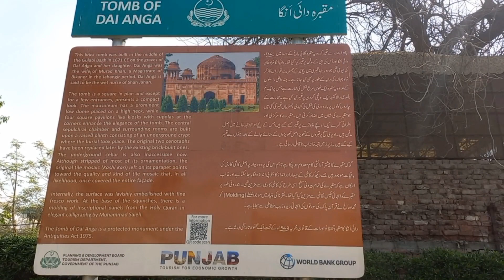MAQBARA DAI ANGHA | DAI ANGHA's TOMB | مقبرہ دائی انگہ | LAHORE | PAKISTAN